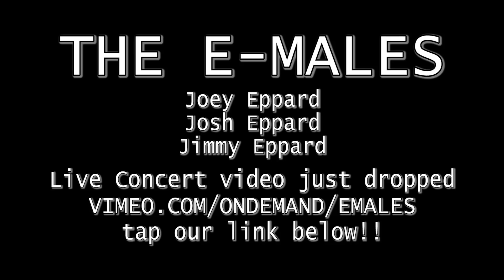The E Males Video Concert Teaser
THE E-MALES NEW LIVE CONCERT VIDEO JUST DROPPED TO VIMEO! HERE'S A 3 MINUTE VIDEO CONCERT TEASER
Hope you have a great Memorial Day weekend America!  Here's AMERICA... a 3 minute concert teaser performed live by THE E-MALES!  Joey Eppard of The Band 3, with brother drummer Josh Eppard of Coheed & Cambria and weerd-science and father Jimmy Eppard...in an awesome hour plus video concert. THE E-MALES NEW LIVE CONCERT VIDEO JUST DROPPED TO VIMEO!